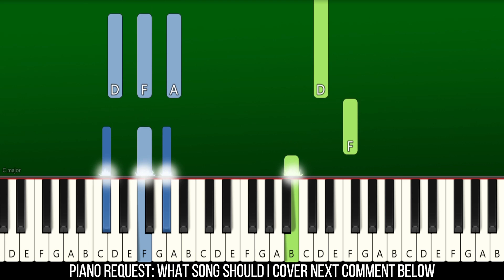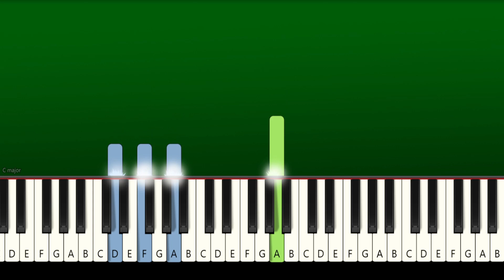Joshua Bassett - i'm sorry (Piano Tutorial)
How To Play "Joshua Bassett - i'm sorry" (Piano Tutorial With Sheets | Piano Medium | Piano Advanced | Piano Instrumental | Piano Karaoke)